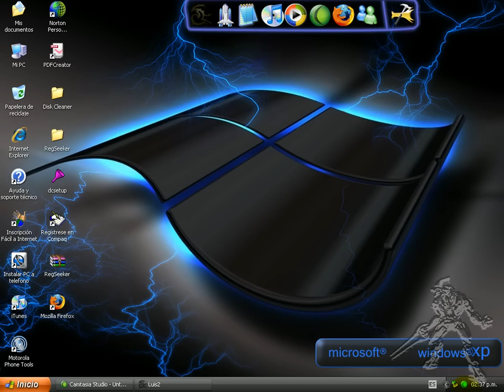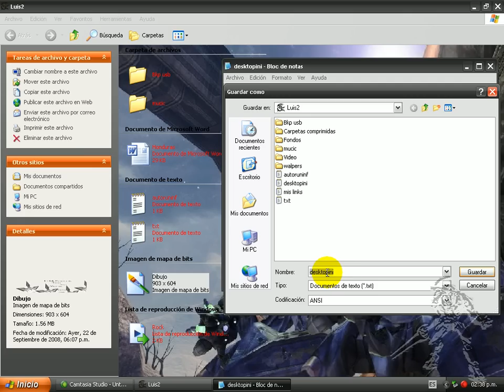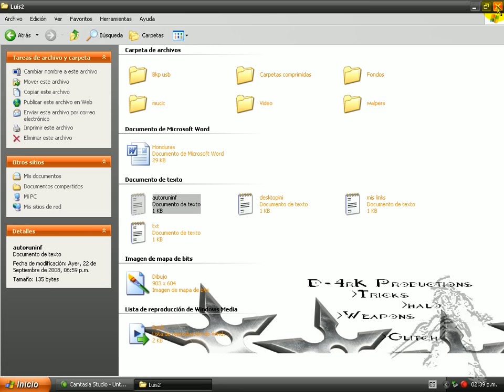Modificar usb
Cambiar El Fondo de Una Memoria USB

Para cambiar el fondo de nuestra memoria lo primero que tenemos que hacer es copiar la imagen que deseamos que aparezca como fondo a nuestra memoria, después creamos con algún editor de texto (ej: bloc de notas) un archivo el cual llamaremos desktop.ini, en él colocaremos el siguiente código:

[{BE098140-A513-11D0-A3A4-00C04FD706EC}]
ICONAREA_IMAGE=Nombre_de_la_imagen.jpg
ICONAREA_TEXT=16777215

En ICONAREA_IMAGE va el nombre de la imagen (con todo y extension) que copiamos anteriormente a nuestra memoria.

En ICONAREA_TEXT va el numero del color de texto de los nombres de nuestros archivos. Este parámetro es opcional, el color predeterminado es el negro.

Les dejo una lista con los códigos de colores mas habituales:

Blanco: ICONAREA_TEXT=16777215

Rojo: ICONAREA_TEXT=255

Azul: ICONAREA_TEXT=16711680

Verde: ICONAREA_TEXT=65280

Amarillo: ICONAREA_TEXT=65535

Naranja: ICONAREA_TEXT=33023

Gris: ICONAREA_TEXT=12632256

Morado: ICONAREA_TEXT=16711808

Cambiar El Icono de Una Memoria USB

Para cambiar el icono que aparece en la descripción de nuestra memoria al conectarla a la computadora, copiamos el icono que queremos que muestre, a nuestra memoria.

Después con el editor de texto creamos un archivo, el cual llamaremos autorun.inf, y copiamos el siguiente código:

[AUTORUN]
icon=SIMPSONS_BART.ico

En icon va el nombre de la imagen con extensión .ico, que copiamos anteriormente a nuestra memoria.